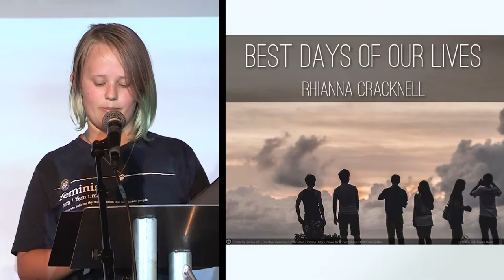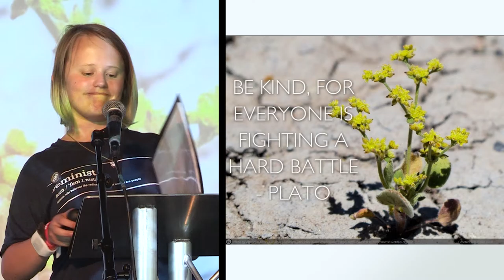The Best Days Of Our Lives? Mental Health And Young People.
A talk given as part of our 'GTV Youth: Tell It Like It Is' filmed shorts at Greenbelt 2016 by Rhianna Cracknell.